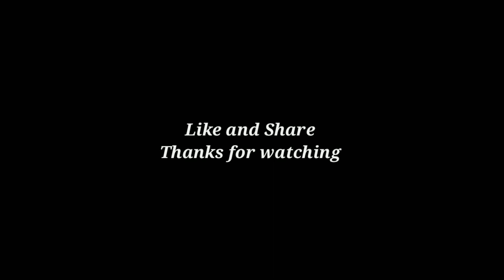(New balochi poetry WhatsApp status 2020) By luqman Hakeem